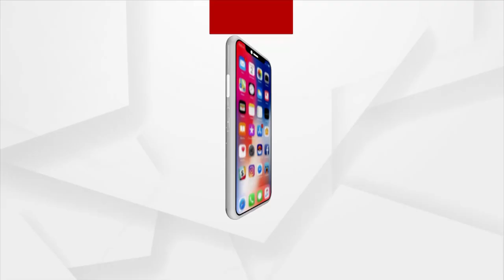ବଜେଟ 2022-23ରେ ନିର୍ଦ୍ଦିଷ୍ଟ ବିଭାଗ ପ୍ରତି ଗୁରୁତ୍ବ ଦେଇଛନ୍ତି ଅର୍ଥମନ୍ତ୍ରୀ ନିର୍ମଳା ସୀତାରମଣ ।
ଇଲେକଟ୍ରୋନିକ୍ସ, ଜେମସ ଏବଂ ଗହଣା,କେମିକାଲସ,ଏମଏସଏମଇ ,ଏକ୍ସପୋର୍ଟ୍ ଭଳି କିଛି ନିର୍ଦ୍ଦିଷ୍ଟ ବିଭାଗକୁ ବଜେଟରେ ଦିଆଯାଇଛି ଗୁରୁତ୍ବ ।